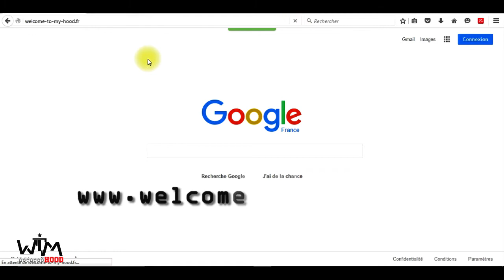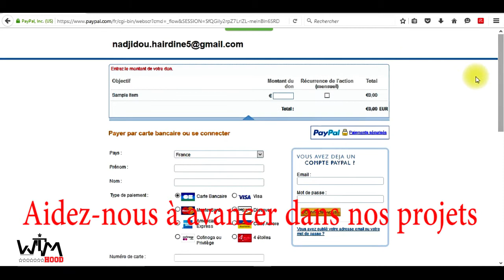Welcome to my hood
Venez découvrir le nouveau groupe THB originaire de Rodez.